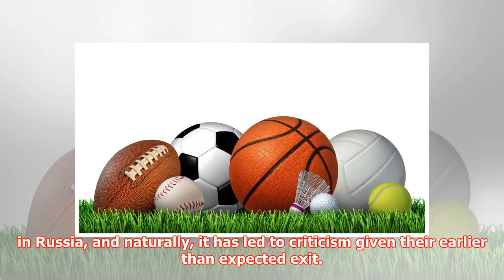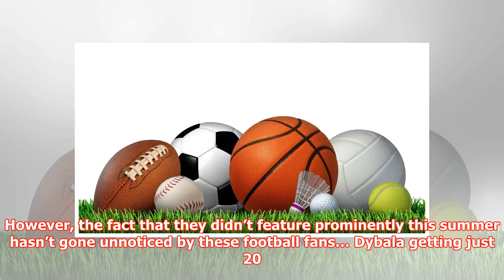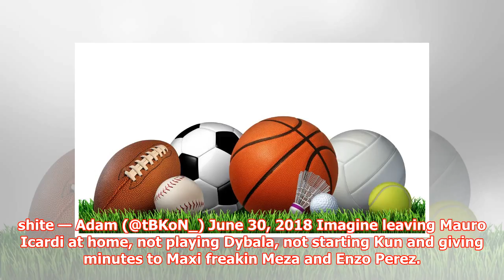Argentina under fire over Dybala and Icardi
► Argentina crashed out of the World Cup after a 4-3 defeat to France in the last-16 in Russia, and na...